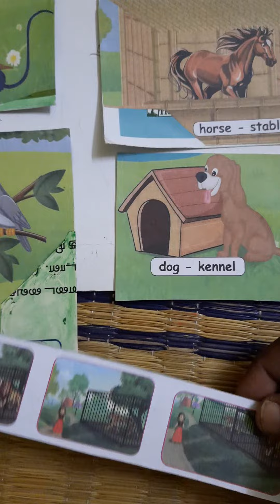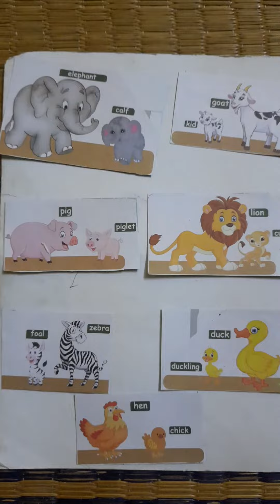எண்ணும் எழுத்தும் Term 2 English unit 3 Animals around us